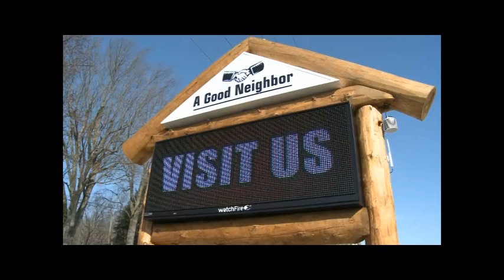Rally For Ryan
Casey Hendrickson on the Democrats' take on Paul Ryan as Mitt Romney's running mate... and why they are wrong.